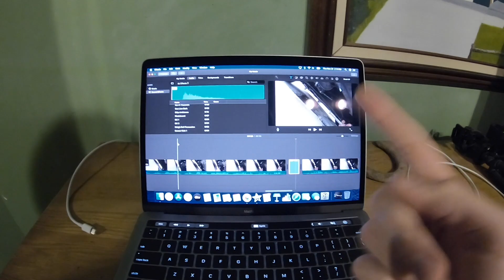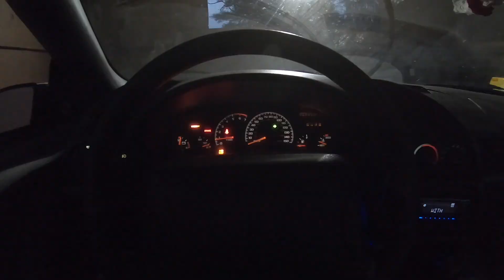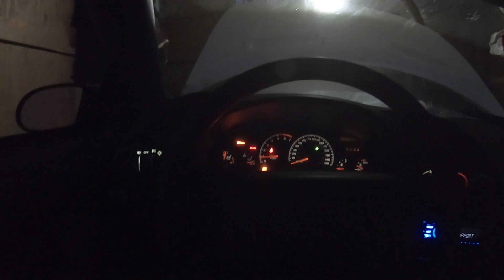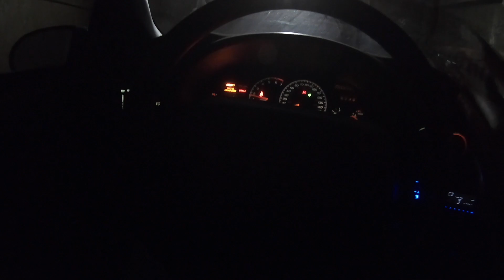I Almost Die and How to Blow Up a Camaro and ATV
Today we fix Jayson's Camaro, break it, I almost get run over, we almost break Jayson's ATV, and I fall into a hole.